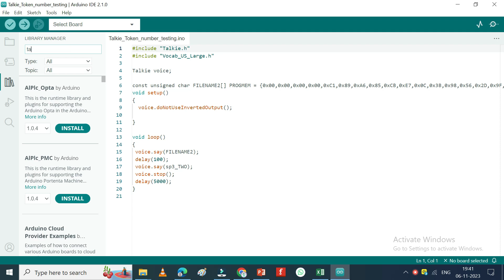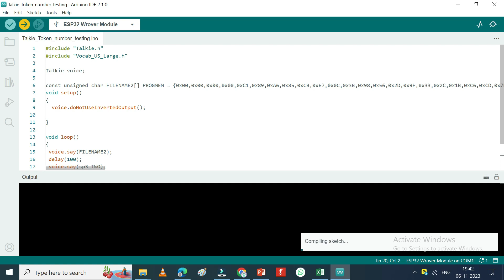ESP32 IVR Token Number System Demo | esp32 talkie | Arduino Talkie Library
Dear Viewers,